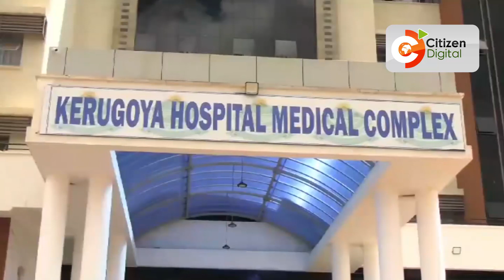Governor Waiguru flags off Community Health Promoters as Kirinyaga strengthens primary healthcare